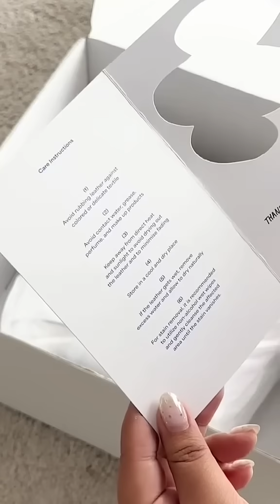กระเป๋าถือแมทช์ง่ายสไตล์เกาหลี